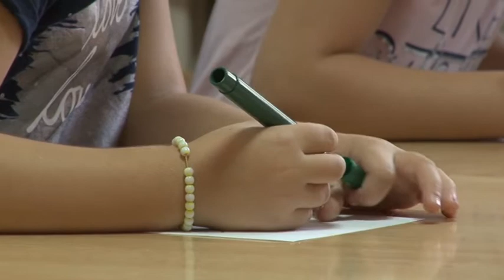Upis predškolaca i dalje traje